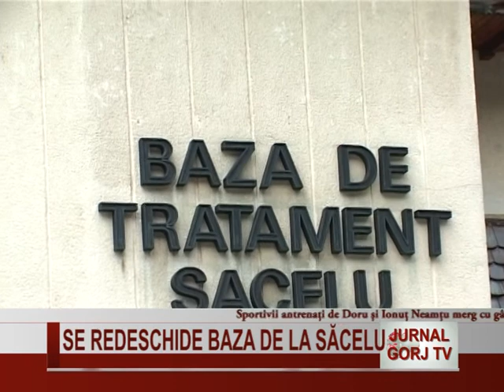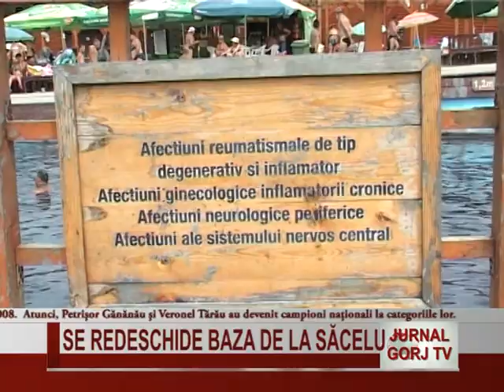Se redeschide baza de la Săcelu